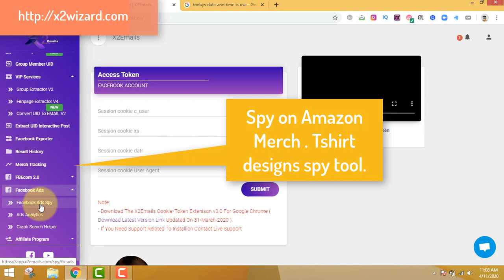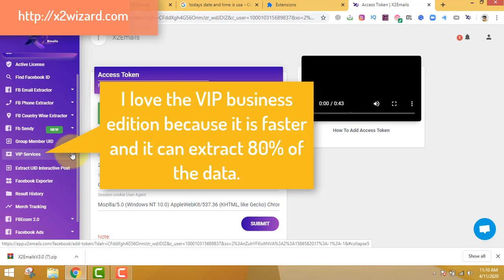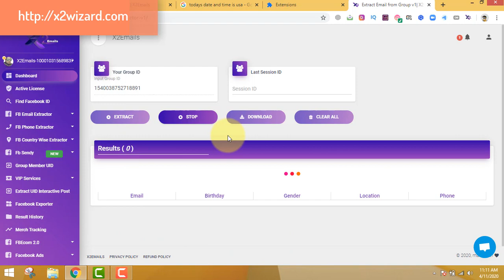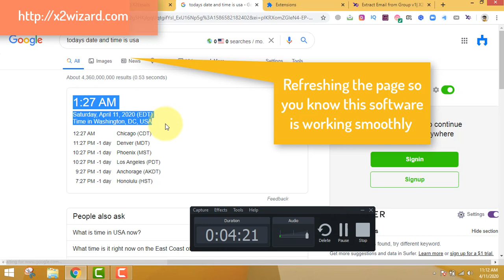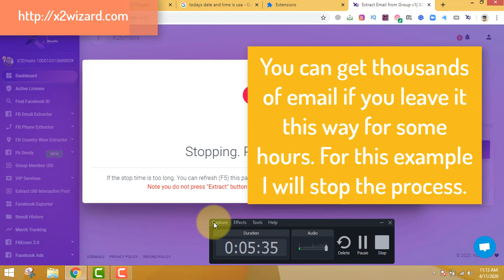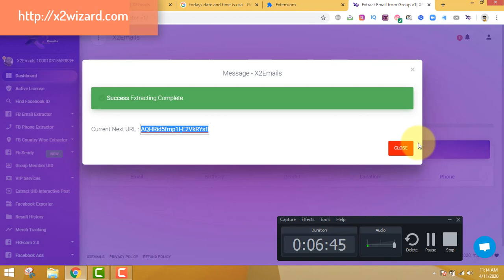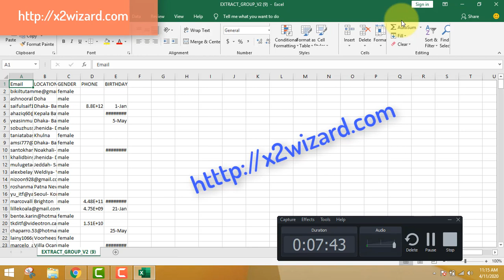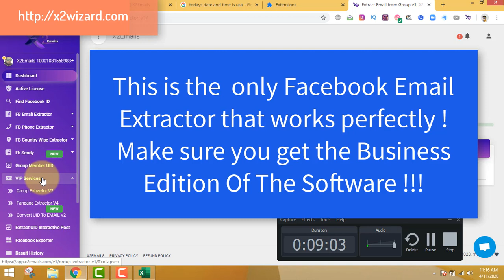Best Email Extractor Software 2022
If you need to make your own course or product check this out

Email Extractor software of 2020. You can extract unlimited emails using this software.Bulk email extractor software has always been a boon for CPA marketers or Email marketers.You can build your list or find potential clients for your business.This is a very powerful lead generation software. You can extract unlimited leads from Facebook groups. These leads are
highly targeted and is very beneficial. You can also sell these leads to businesses.
One place to see these leads is in Fiverr.This email extractor is the best among the rest because it is constantly updated and powerful.

Highly recommended course and products to be successful -

New FREE BOOK Shows 20+ Virtually UNKNOWN Secrets To Get Tons Of Traffic To *Any* Website or Funnel.

Discover How Small Business Owners (LIKE YOU) Are Using Simple Online Sales Funnels To Fill Their Businesses With Their DREAM Customers

Not Getting Paid What You’re Worth? Create A Simple ‘FUNNEL’, And Add A Whole New Income Stream To Your Business!

Do you want to grow your business online, but you have NO IDEA where to start?

New Secret Funnel Strategy'That Almost Nobody Knows About... (That Has Helped Businesses Grow From 'Startup' To 'Two Comma Club Winner' Insanely Fast...

Quickly Create Beautiful Sales Funnels That Convert Your Visitors Into Leads And Then Customers..."

3 Simple Tweaks Our Top Members Use To Instantly Boost Sales by 540%...Without Driving Any Extra Traffic!

The time I made this video this software worked perfectly and the method I used also made me money but I cannot guarantee you will make any money. I hold no responsibility of your financial loss. You invest on your own will. Do your own research before following anything I said.